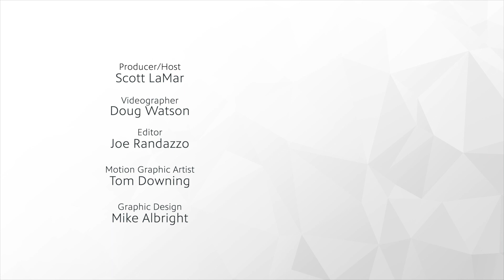Dauphin County Technical School's Medical Assistant Program | The Spark Features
The Spark’s Scott LaMar visits Dauphin County Technical School to talk with Morgan Dame, a student in the Medical Assistant program.

Morgan shares what students learn and do each day to prepare for a future in the medical field. We meet Charlie the medical mannequin, hear about how and why Morgan chose the Medical Assistant program, and learn what Morgan’s next steps are after graduation. We’ll also see how to take vital signs and put on sterile gloves... and keep them sterile.

Credits:
Producer/Host: Scott LaMar
Videographer: Doug Watson
Editor: Joe Randazzo
Motion Graphic Artist: Tom Downing
Graphic Design: Mike Albright

This series is produced for Mosaic by WITF, Central Pennsylvania’s home for curiosity. WITF is a PBS and NPR member station located in Harrisburg, Pa.